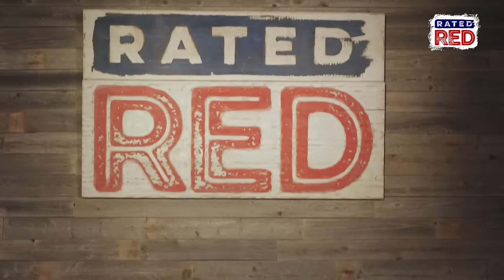Alabama Boss Tries Double IPAs | Craft Brew Review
Alabama Boss faces his toughest challenge yet, the double IPA. Watch as he battles the bitterness, combats the hops, and tussles with the tallboys in this latest episode of Craft Brew Review.

00:00 - Intro
01:04 - Living Waters Brewing Highgate New England IPA
02:26 - Hop Butcher Only Interested In Strata
03:33 - Clown Shoes Space Cake IPA
04:50 - Hop Butcher Beef Dipped Double IPA
06:07 - 4 Sons Clouded Thoughts Hazy Double IPA
07:41 - Edmund's Oast Viridi Rex Double IPA
08:56 - IPA Showdown